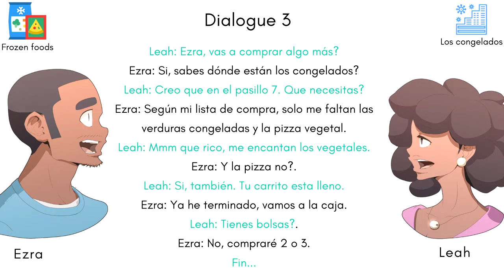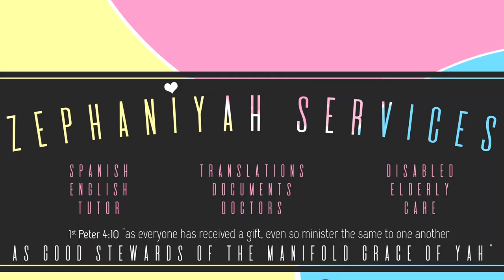Spanish Basics - Definite articles - Part 3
Enjoy this dialogue practice.

 I value your opinion and appreciate your support.
 Hasta pronto, Bye for now. Zephaniyah.